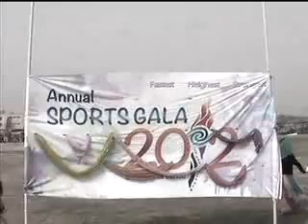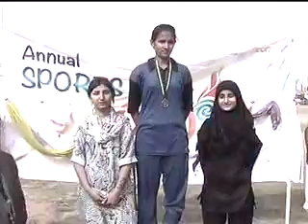UNIVERSITY Of GUJRAT (Sports Galla 2012) 04.flv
UNIVERSITY Of GUJRAT (Sports Galla 2012) 04